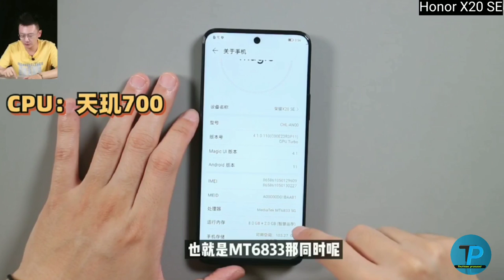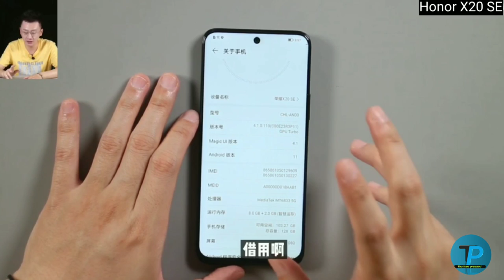honor X20 SE unboxing & first look || Honor X20 SE launch in China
Hello doston swaagat hai aapka meri tube channel mein toh dosto aaj china me honor X20 SE launch ho chuka hai dosto aaj main aap ki laya hoon anboxing agar aap koi or boxing pasand aaye toh like share aur subscribe zarur karna doston kyunki bahut mehnat se aap ke liyehonor x20 se video banaata hoon ye phone bahut behtareen nahin aar ismein aapko ji connectivity is making sense mil jate ham supporter agar aapko video pasand aaye toh like aur share zarur karna subscribe zarur karna please subscribe my channel 🙏🙏⚡⚡

Honor x20 se 5g
Honor x20 se hands on
Honor x20 se first-look
Honor x20 se specifications
Honor x20 se launch date
Honor x20 se price
Honor x20 se launch date in india
Honor x20 se
Honor x20 se price in india
Honor x20 se camera
Honor x20 se pubg
Honor x20 se unboxing
Honor x20 se 5g unboxing
Honor x20 se review
Honor x20 se hindi
honor x20 se
honor x20 pro
honor x20 price
honor x20 unboxing
honor x20 5g
honor x20 max
honor x20 price in india
honor x20 gsmarena
honor x 20 59 price in india
honor x20 specifications
x20
se
x20 se
honor
honor x20 se techinical guruji
honor x20 se price in us